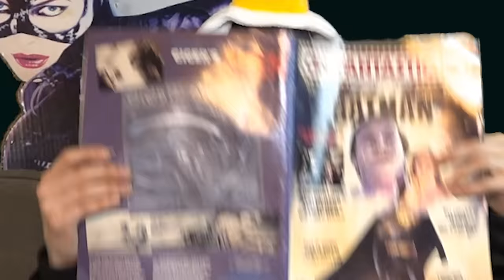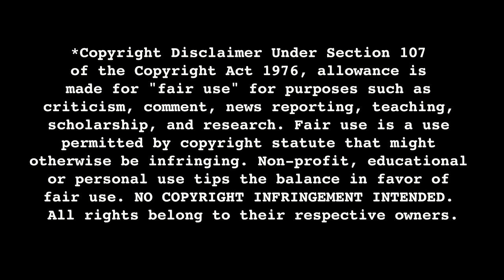Nicki Begins Burton BATMAN (1989) & BATMAN RETURNS (1992) Movie Reactions FIRST TIME WATCHING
Batman (1989)

Batman is a 1989 superhero film based on the DC Comics character of the same name, created by Bob Kane and Bill Finger. Directed by Tim Burton, it is the first installment of Warner Bros.' initial Batman film series. The film was produced by Jon Peters and Peter Guber and stars Jack Nicholson, Michael Keaton, Kim Basinger, Robert Wuhl, Pat Hingle, Billy Dee Williams, Michael Gough, and Jack Palance. The film takes place early in the title character's war on crime and depicts his conflict with his archenemy The Joker.

Batman Returns is a 1992 American superhero film directed by Tim Burton and written by Daniel Waters. Based on the DC Comics character Batman, it is the sequel to Batman (1989) and the second installment in the 1989–1997 Batman series. In the film, the superhero vigilante Batman comes into conflict with wealthy industrialist Max Shreck and deformed crime boss Oswald Cobblepot / The Penguin, who seek power, influence, and respect regardless of the cost to Gotham City. Their plans are complicated by Selina Kyle, Shreck's formerly-meek secretary, who seeks vengeance against Shreck as Catwoman. The cast includes Michael Keaton, Danny DeVito, Michelle Pfeiffer, Christopher Walken, Michael Gough, Pat Hingle, and Michael Murphy.

Hello everyone, welcome to Popcorn Roulette! We are a movie and television reaction channel featuring a dynamic roster of reactors including COBY, AMELIA, and JONATHAN along with CAMI, NICKI and NICOLETTE dropping in from time to time!

Thank you for supporting us and we hope you have a good time here!